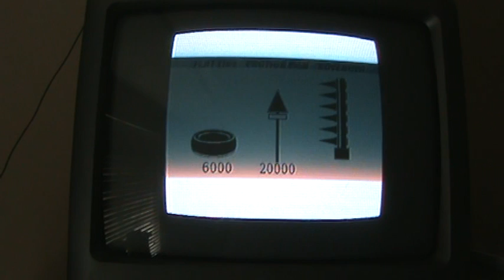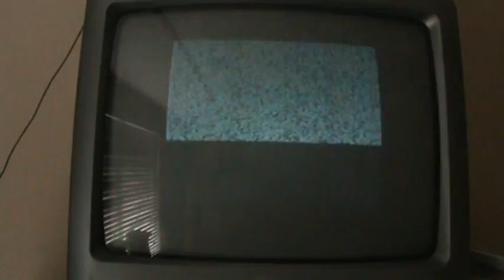Madworld Shogun Hard Mode Run Failure and Success: Part 1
I said I was going to do a Hard Mode attempt at the Bistro Stage, so I did it. It took two tries.